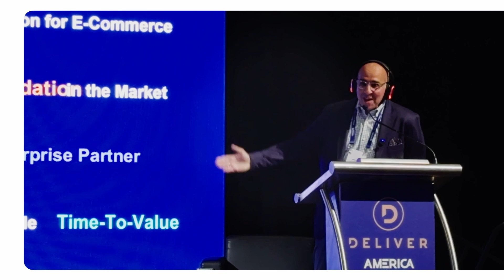Supply And Demand Show. Manifest 2025, David Zingery Founder of Migmo.ai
🎬 The Supply And Demand Show: David Zigery, Founder of MIGMO.ai at Manifest 2025! 🎤🤖

Join David Zigery, the visionary founder of MIGMO.ai, as he takes the stage at Manifest 2025 in Las Vegas! 🌟 In this exclusive episode, David shares cutting-edge insights into how AI and machine learning are revolutionizing the supply chain industry and shaping the future of demand forecasting. 🔍📊

💡 Watch as he discusses the innovative solutions MIGMO.ai is offering to enhance operational efficiency and drive smarter decisions across industries.